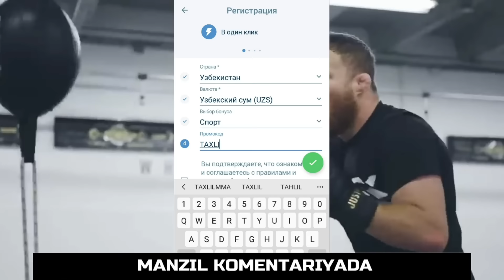ХАМЗАТ UFC 300 ДА ЖАНГ ҚИЛАДИ! РАҚИБ ДЕЯРЛИ АНИҚ. ХАБИБ МИШМИШЛАРГА ЖАВОБ БЕРДИ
Video xaqidagi fikrlaringizni komentariyada yozib qo'ying!